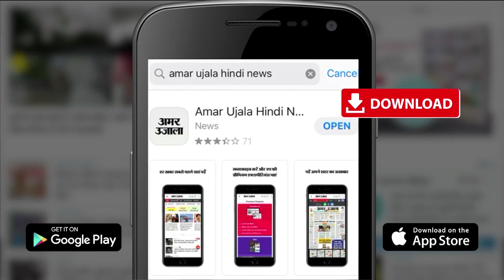UP New Population Policy | यूपी की नई जनसंख्या नीति का ड्राफ्ट तैयार | Population Control Bill in UP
UP में New Population Policy 2021 का Draft तैयार कर लिया गया है। State Law Commission जल्द ही इसे अंतिम रूप देने के बाद राज्य सरकार को सौंपेगा। इसके तहत जिनके पास दो से ज्यादा Children होंगे, वे ना तो सरकारी नौकरी कर पाएंगे और ना ही Election लड़ पाएंगे।